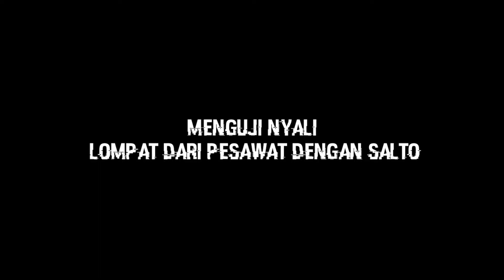HEBAT !! FREE FALL DI KETINGGIAN 7.000 KAKI DENGAN SALTO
DIRGAHAYU INTAI AMFIBI KORPS MARINIR...

SEMOGA SEMAKIN JAYA..

Comanndo Marines